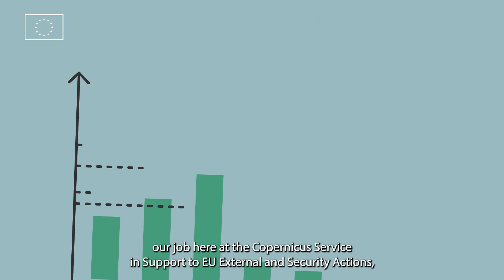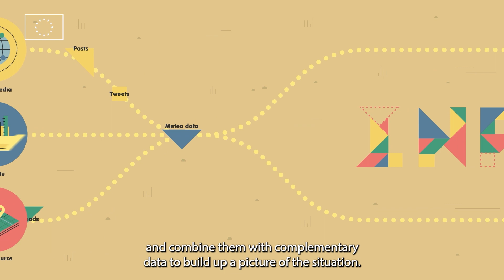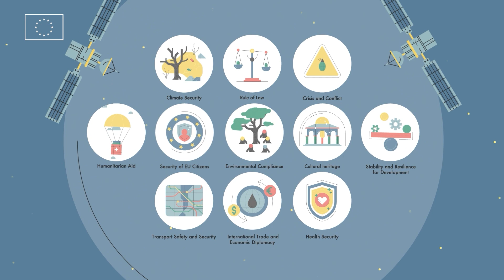Copernicus service in Support to EU External and Security Actions (SESA)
The European Union Satellite Centre (SatCen) is the Entrusted Entity for the implementation of the Copernicus SESA service, which provides geospatial products covering user information needs and requirements related to Union External Action, Security challenges facing the Union and its Member States as well as Monitoring of the implementation of EU Law.

The Application Areas of SESA address the Security of EU Citizens, Humanitarian Aid, Crisis and Conflict, Rule of Law, Transport Safety and Security, Stability and Resilience for Development, Cultural Heritage, International Trade and Economic Diplomacy as well as cutting-edge challenges such as Environmental Compliance, Climate Security or Health Security.